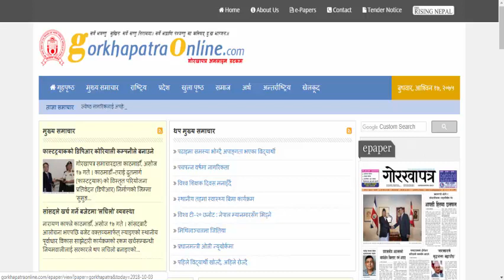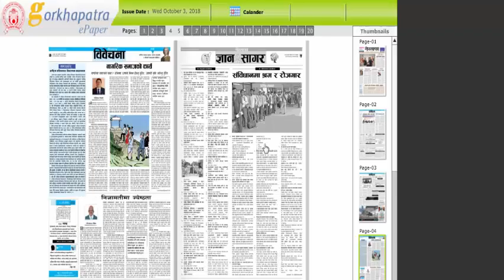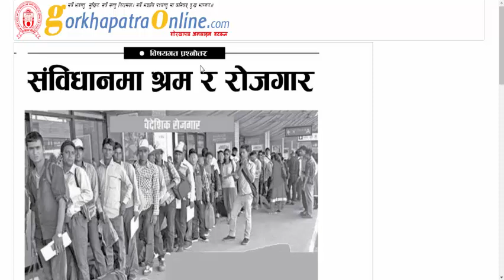Gorkhapatra Preparation Materials For Lok Sewa Aayog,Nepal Army, Police, Armed Police Force & others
This video is very helpful to those who are preparing the PSC exam ,Bank exams,  ...and all other exams